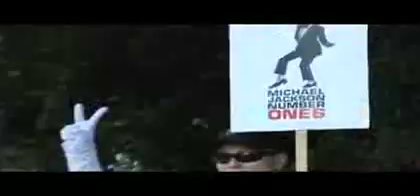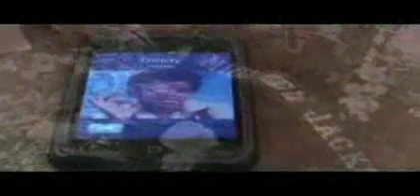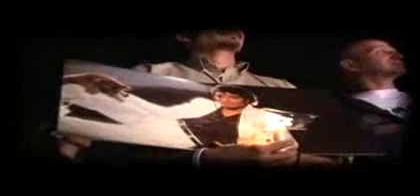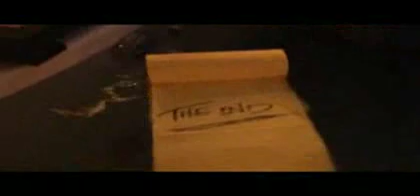The Game ft. Diddy, Usher, Chris Brown and BoyzIIMen - Better On The Other Side [MUSIC VIDEO]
Rest In Peace Michael Jackson. You'll never die. We miss you.
This song was originally released soon after Michael Jackson died, but the music video arrived now.
I do not own this song, and all of it's copyrights go to the artists The Game, Diddy, Chris Brown, Usher, BoyzIIMen and all of their artists, and their labels such as Interscope, WMG, Universal Music Group, The Black Wall Street and Geffen records.